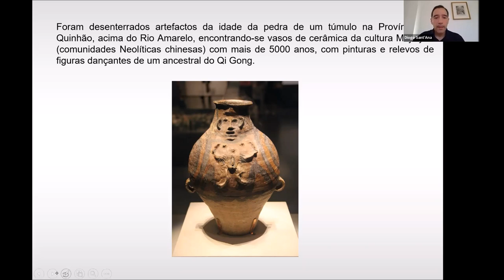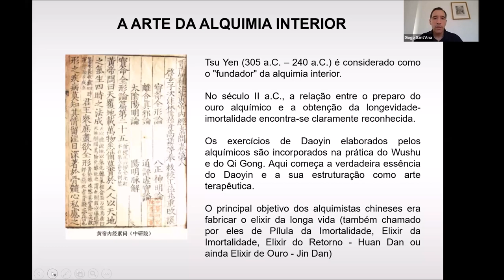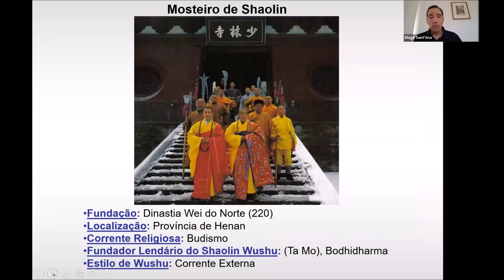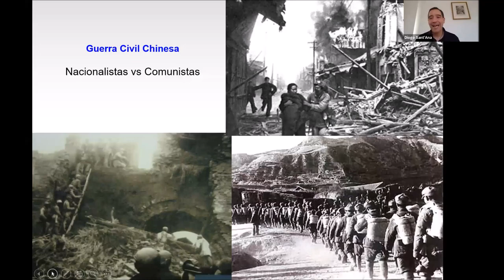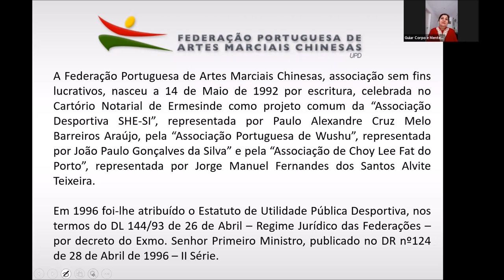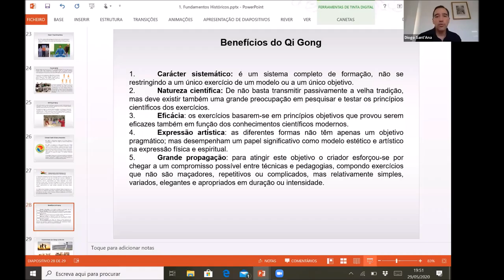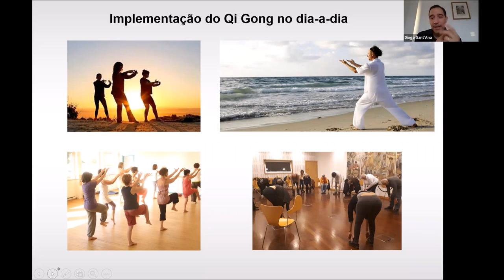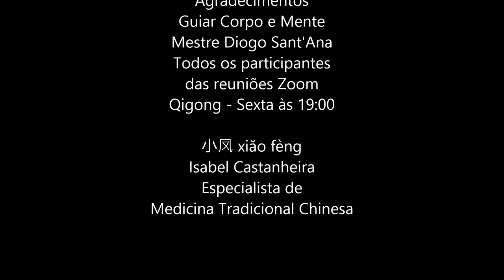Mestre Diogo Sant'Ana - Qigong - Sexta às 19:00 - Zoom 29.5.2020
Isabel Castanheira - Especialista de Medicina Tradicional Chinesa e Mestre Diogo Sant'Ana convidado especial na reunião Zoom - Qigong - Sexta às 19:00.